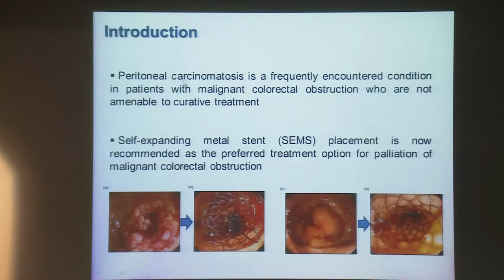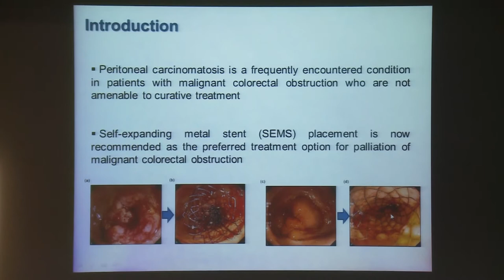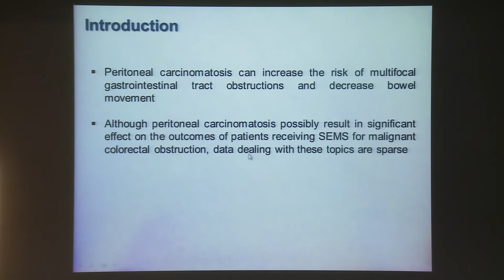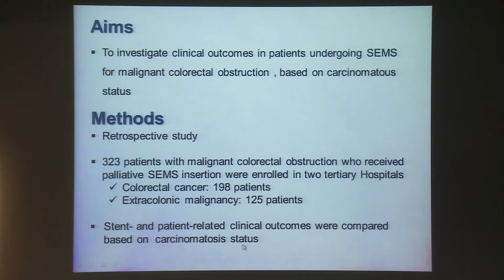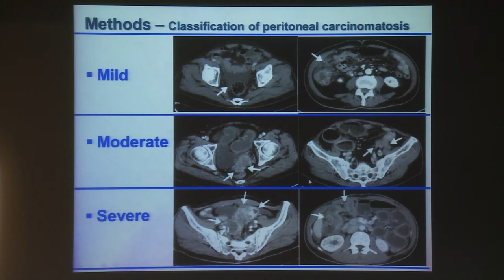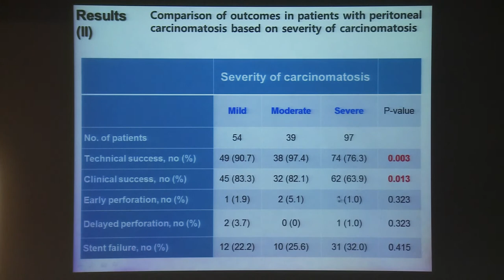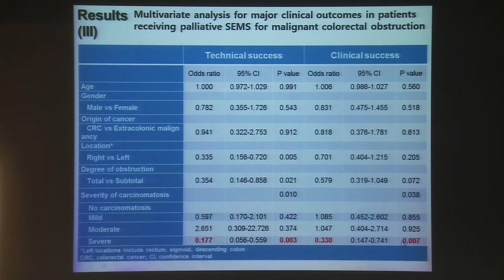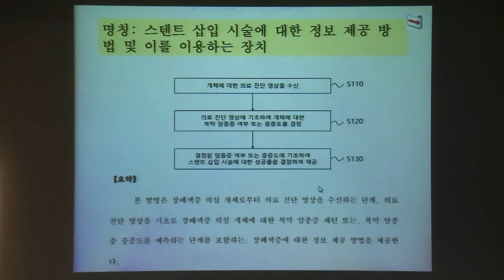(Eng Sub)Prof. Jaejoon Park - [METHOD FOR PROVIDING INFORMATION OF INTESTINAL OBSTRUCTION]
This is a technology introduction video from University Industry Foundation
of Yonsei University Health System(UIF-YUHS), South Korea.
If you have any questions or inquiries about this technology,
please contact below.

We are looking forward to discussing Technology Transfer, Commercialization or Collaborative Research.